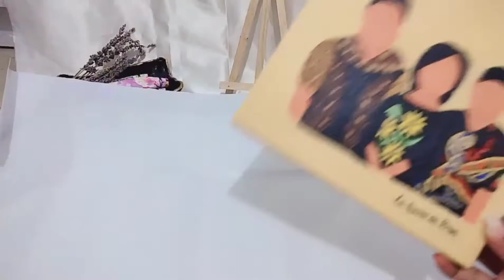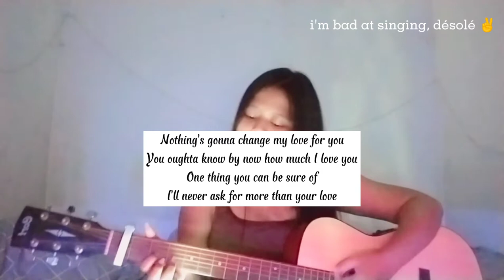sunday night .. 🌙 (mini vlog)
Enjoy watching! I hope you guys like my video :) Merci et à bientôt, ciao!
Bises, fla 💌

and @flaaa.art for my painting photos 🎨